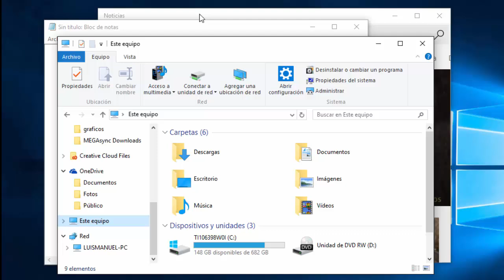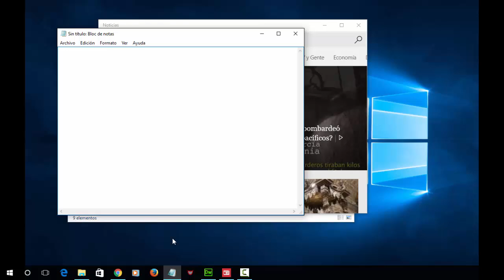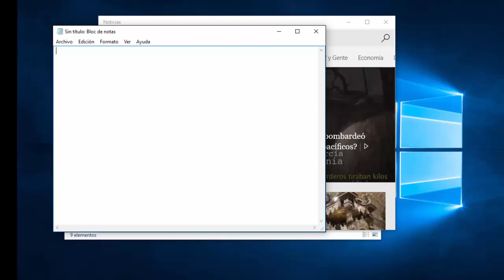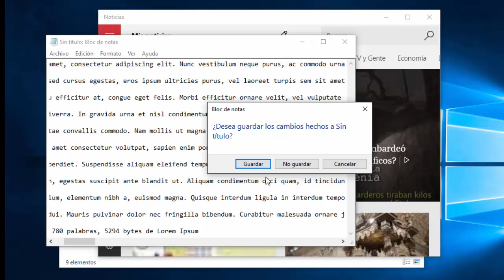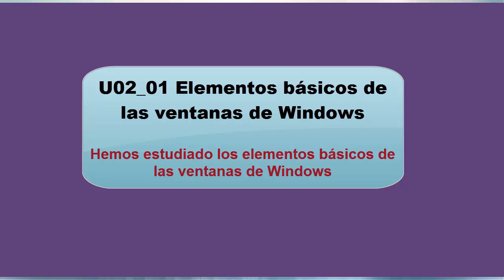Curso de Windows 10. 2.1. Elementos básicos de las ventanas.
Curso de Microsofit Windows 10. 2.1. Elementos básicos de las ventanas. Botones para maximizar, minimizar y restaurar. Barras de desplazamiento. Redimensionar ventanas.